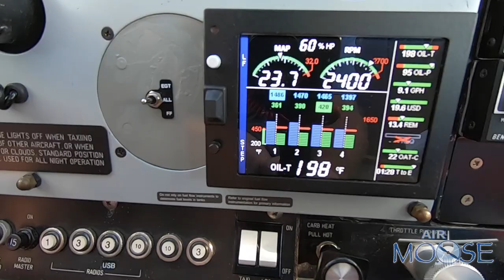COPA NL Poker Run 2020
Looking to get all the wheel and float pilots out and flying to collect cards @ different locations for the COPA NL Poker Run 2020